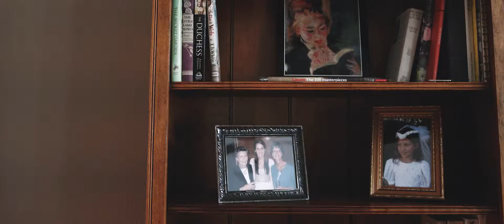Heartwarming, greenery-filled San Diego wedding 🌿 Jason & Ali's wedding video 🔥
Jason and Ali met in Chicago after she'd moved there from San Diego & he'd moved there from Texas. Eventually, they made their way east to New York with their two pets, Frank (the easily adored, sweet dog) and Iris (the not so easily adored, semi-feral cat). When they told me about their wedding vision I was so stoked!! They laughed and cried and sometimes both at the same time. It was one of the most beautiful weddings I've been a part of & I love keeping in touch with these two friends!

Do you want a romantic elopement video? Intimate wedding video? Sweet vow renewal video? An adventurous engagement video? Proposal video? Something else!? Reach out here:)

I bet you don’t care about the gear I use to make wedding films/videos & tutorials, but here you go anyway! Please consider buying it all and use the links so I can make money?

2 cameras & 4 lenses with adapters:
- AMAZING COLOR 4k60 10bit & more camera // Fujifilm X-T3 (Silver)
- Sharpest kit lens EVER // Fujifilm XF mount 18-55mm f2.8-4 R LM OIS lens
- BEST LENS EVER imo // Sigma 18-35mm f1.8 Canon EF Lens
- THE best Canon to Fuji smart lens adapter // Fringer EF-FX Pro 2
- Super fun filmic tiny lens // 7artisans XF mount 25mm f1.8 manual focus prime lens
- Full-Frame 4k lowlight monster camera // Sony A7III
- Most VALUE Sony lens // Tamron 28-75 f2.8 Di III RXD Lens for Sony E-mount
- THE best Canon to Sony smart lens adapter // Sigma MC-11 EF-E

My fave editing software, audio gear, hard drive & dronesy drone:
- Insane FREE editing software // Davinci Resolve 15
- These are unbelievable just buy 2 or more // Tascam DR10L
- SanDisk Extreme Portable External SSD 1TB

My fave music licensing:
- Cheap awesome music // Artlist

Are you new to wedding videography? New to self-employment and business owning? New to vlogging? Looking for more than a how-to video? I do one-on-one coaching & mentorship!